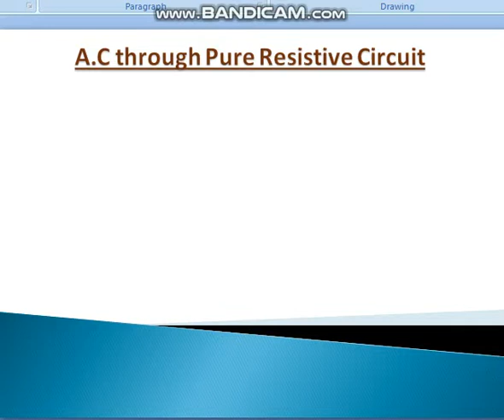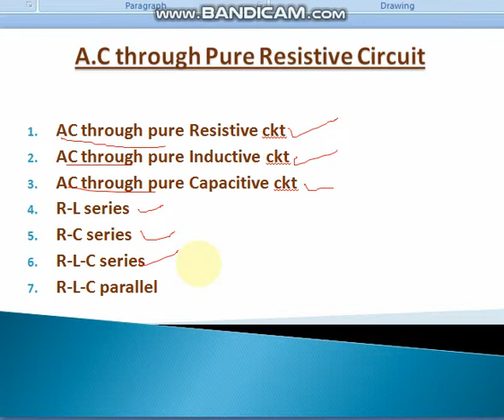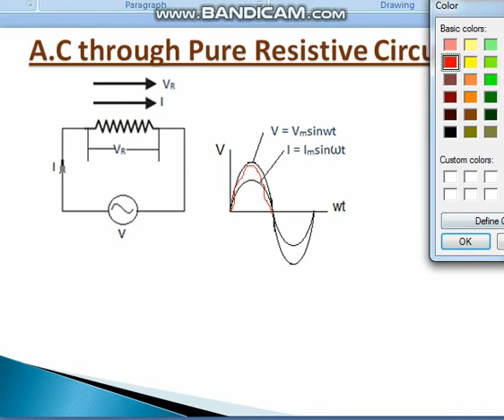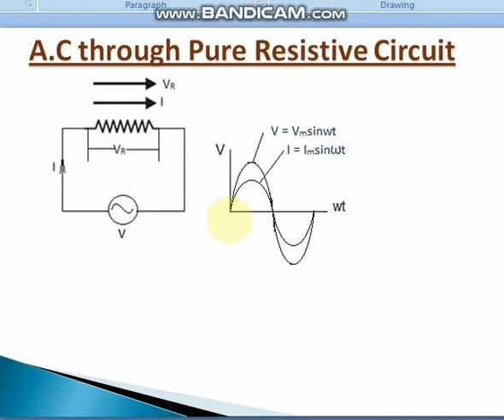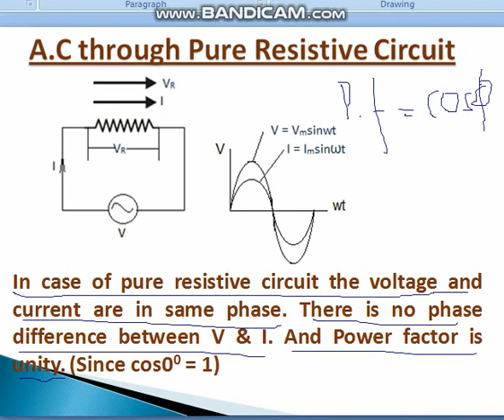AC through pure Resistive circuit | Alternating current through pure resistive circuit| Part -7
this video tells about phase angle between voltage and current and power factor when AC flows though it.